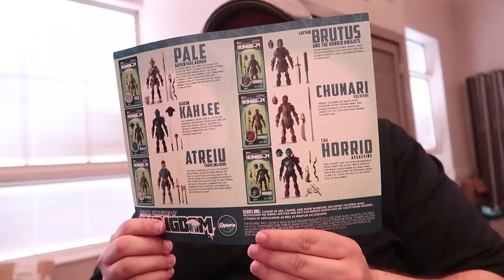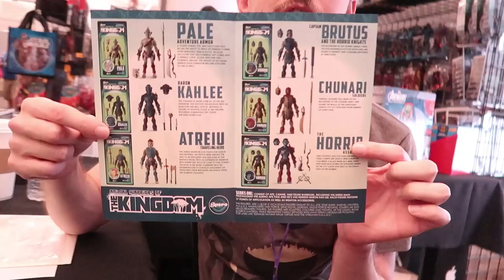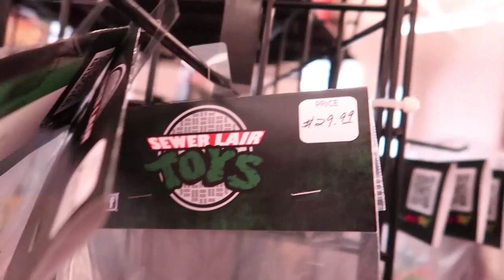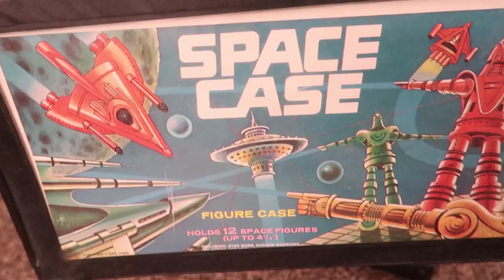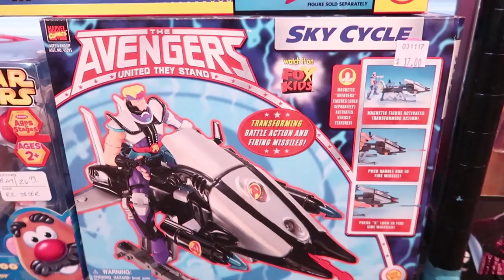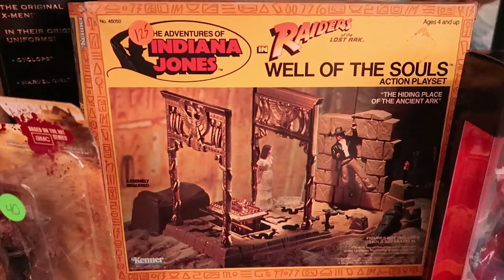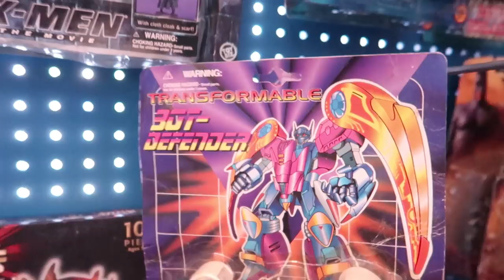Toy Hunting with Pixel Dan at Indiana Toy and Comic Expo 2017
It's time for another episode of Toy Hunting with Pixel Dan! This time, Dan is in Bloomington, Indiana for ITCE! Cool toys and sweet custom gifts!